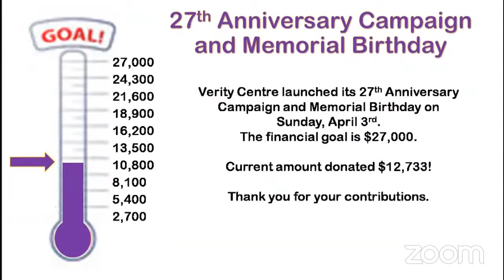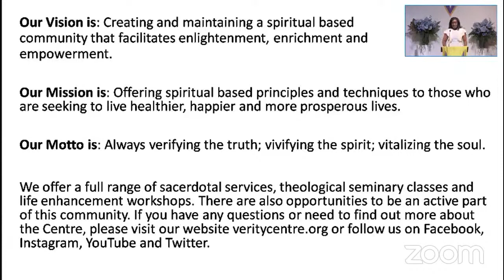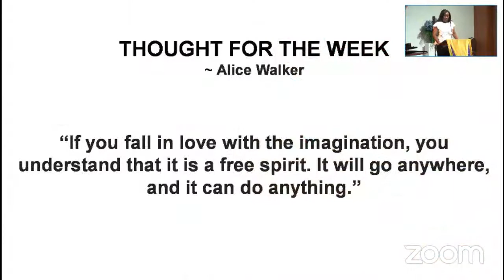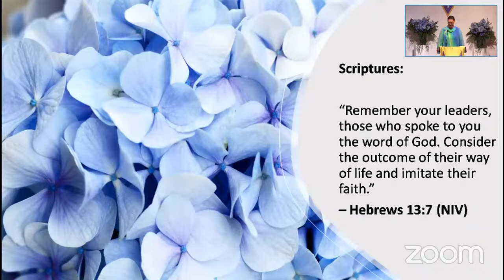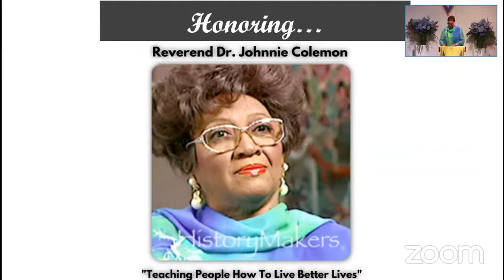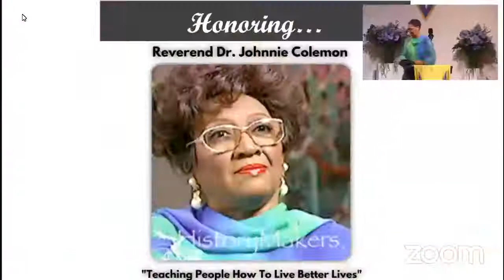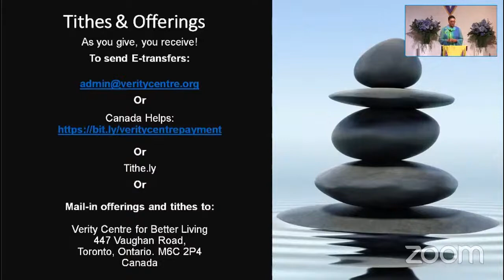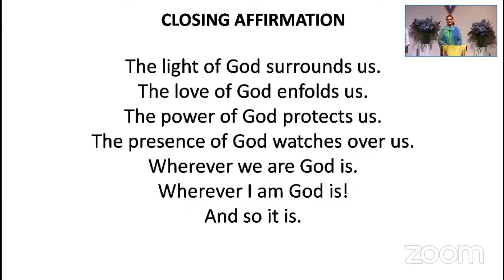Sunday Service June 12 2022 “Honoring the Rev. Dr. Johnnie Colemon” The Rev. Lam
Verity Centre for Better Living is part of the New Thought movement. We teach Five Basic Truth Principles. Through this teaching you discover that you are able to create health, wealth, satisfaction and fulfillment. It all begins with the way you think. Change your thinking and change your life.